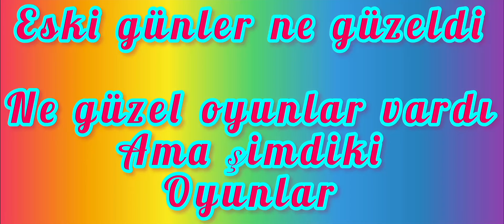Squid game 2012’den 2021 kadar nasıl oynanırmış